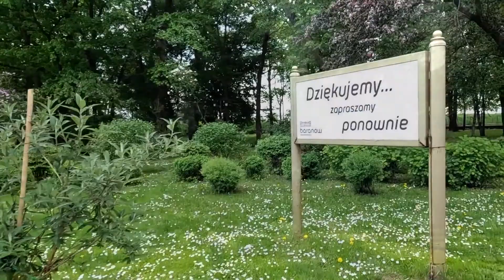Zamki w Polsce -Zamek w Baranowie Sandomierskim. Mały Wawel - Podkarpacie